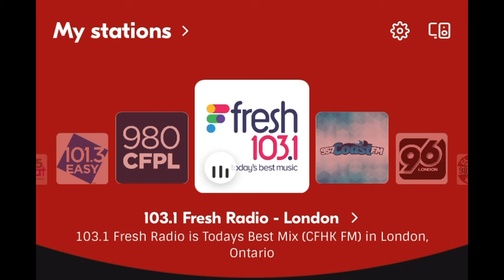103.1 Fresh Radio Scott & Kat [Recorded on December 14, 2023]